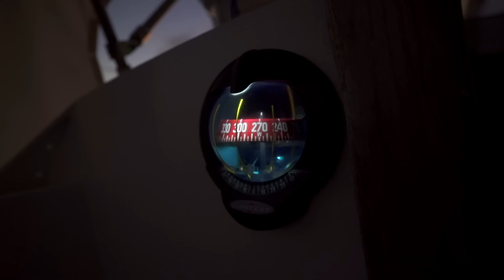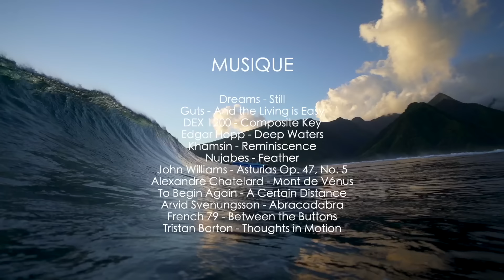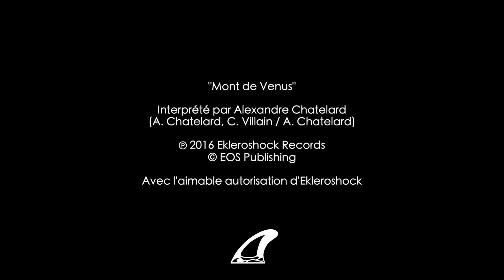Liés par l'Océan - FILM COMPLET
Ce documentaire nous plonge dans la culture polynésienne à travers les témoignages de cinq surfeurs vivant dans le petit village de Teahupo’o. Ils nous racontent leur lien avec le surf et la pêche et comment ces deux pratiques leur font prendre conscience de la nature qui les entoure.

Un film de Paul Lavoine